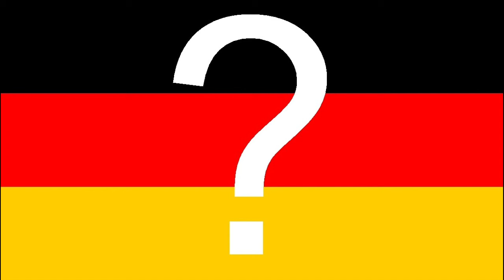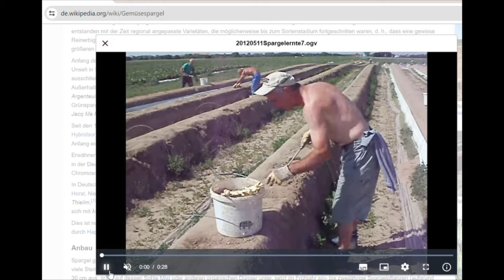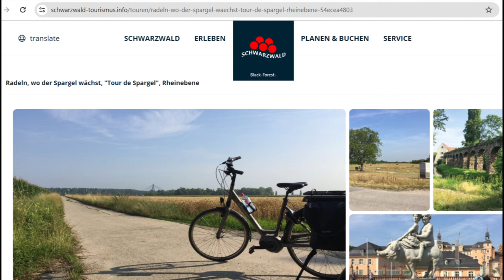Asparagus - Seasonal vegetables in Germany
While living in Germany you will know another season, the asparagus season.
What kind of vegetable is asparagus?
Where does is come from and what is the difference between green and white asparagus.

0:00 Intro
0:24 History
1:01 Planting, Growing and Harvesting
3:02 Season
4:20 Preparation
5:58 Ingredience
6:32 Outro

Most pictures and some videos from Pixabay.